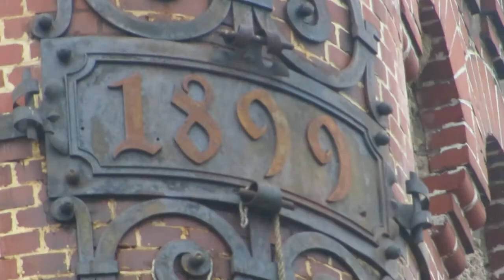NELIK - nadal strachliwy i chowa się w krzaki dzikiej róży i trudno go wykurzyć : 1.04.2020/16:42